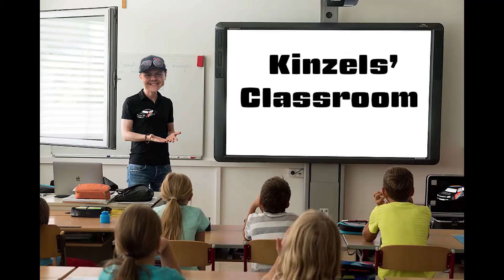Kinzels' Classroom: Martinsville Night Race Edition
Dalton Good joins the SCS crew as Professor Kinzel gives 5 drives grades from the Martinsville Night Race!